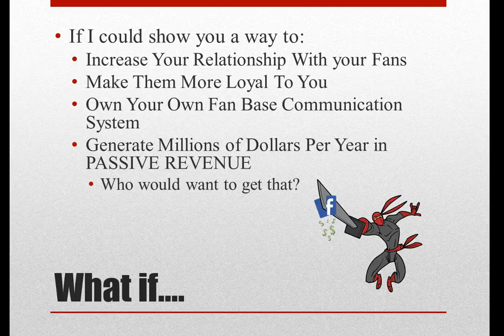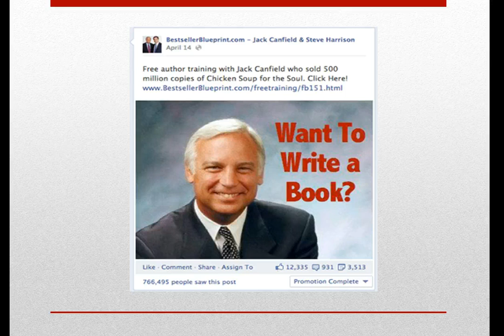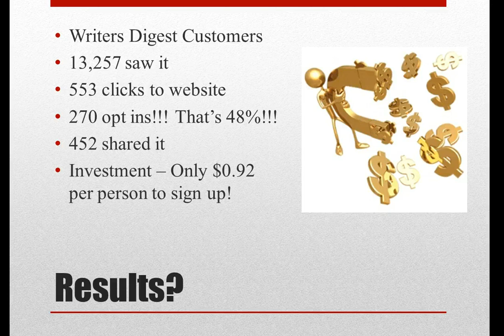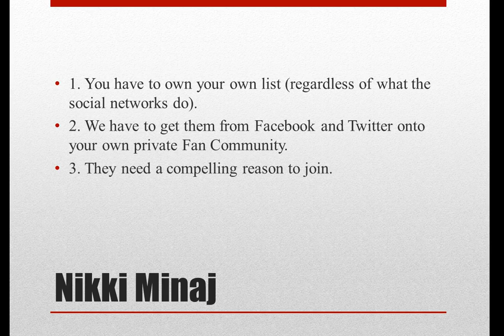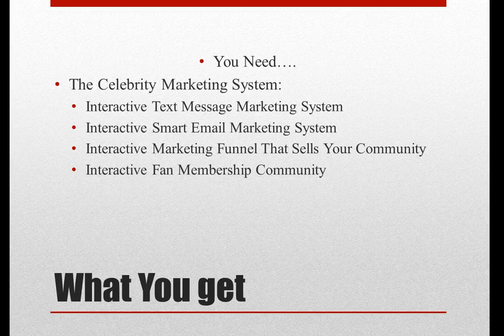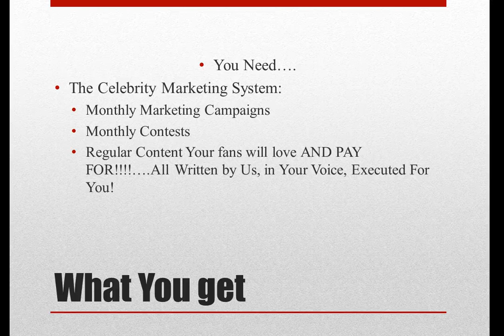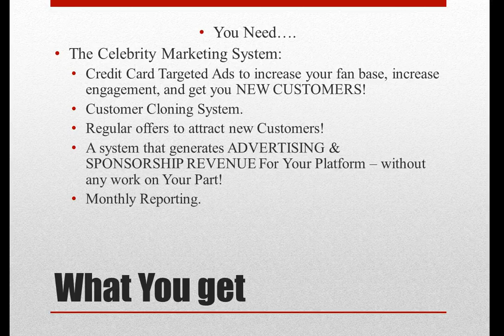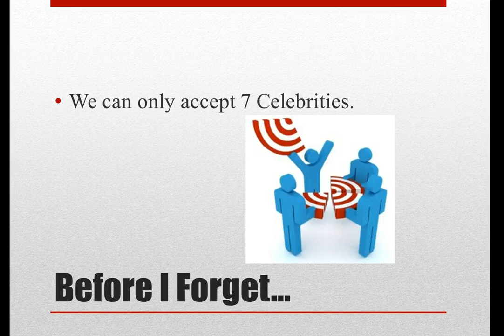Celebrity Marketing System